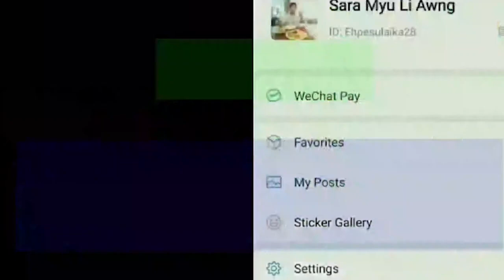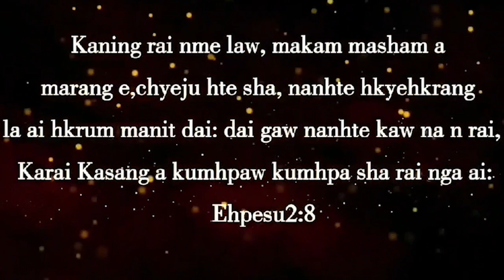CHYUM LAIKA NHTOI MASAT LABAN MUNGGA By Sara John Myu Li Awng720P HD